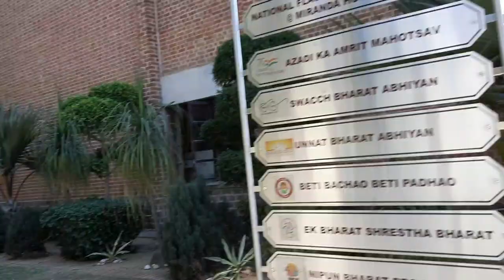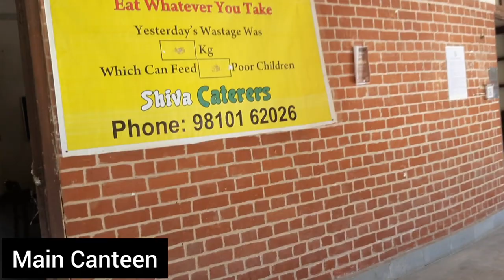miranda house college tour| miranda house Delhi University